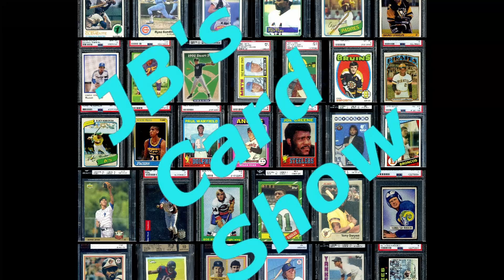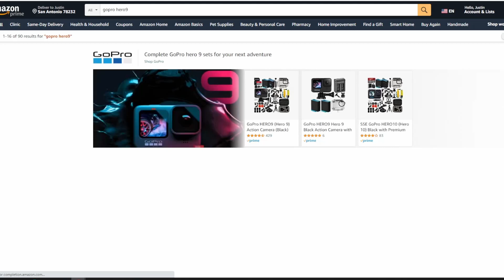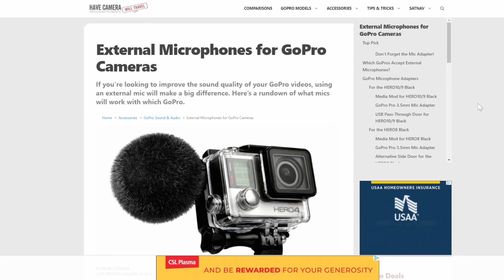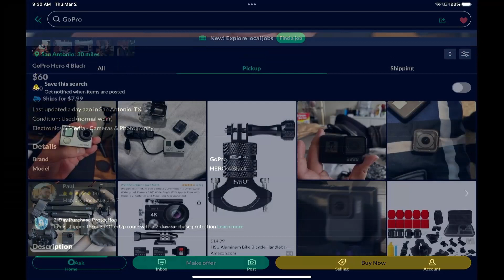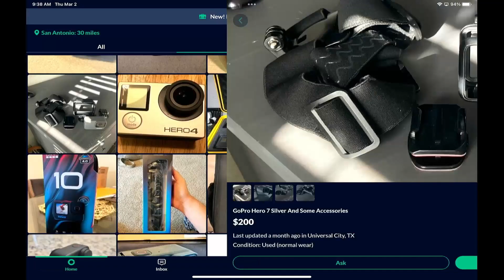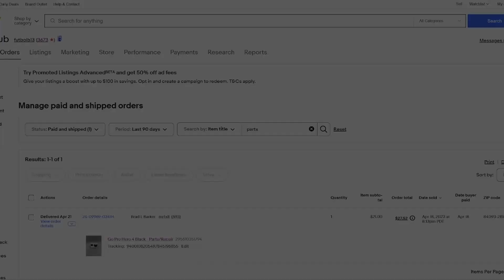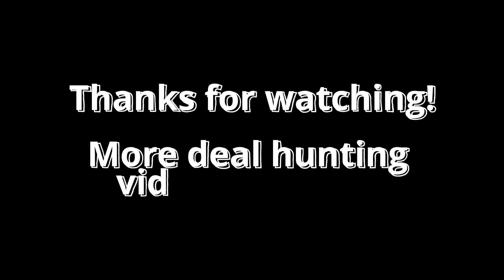I need A GoPro - Can I find a good one for $50?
After trying to film my boys running around the card show with my phone, I've decided that I need a GoPro.  Being the value-hunter that I am, I can't just go and buy a new one at full price.  Can I find a great deal on an older, used unit?